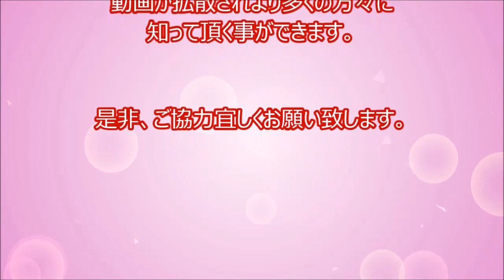[Browse note] Tiger VS system. Wild animals of prey Battle of the moment! Tiger, deer, and the soft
Daily video., come channel registration, please.↓↓↓ [Browse note] fear of the dangerous creatures a 5 6 4 8 video channels⇒ . nn daily video, channel registration means. [Browse note] beast・killing fish 8 8 1 channel→ nn daily video., come channel registration, please.↓↓↓ [Browse note] fear of the dangerous creatures a 5 6 4 8 video channel